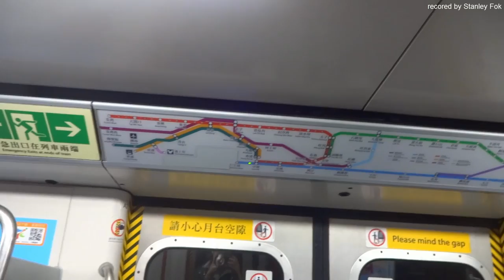【西港島線前夕1】港島線中環~上環 MTR Islang Line Central~Sheung Wan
西港島線開通前一拍
列車為: A203-A110